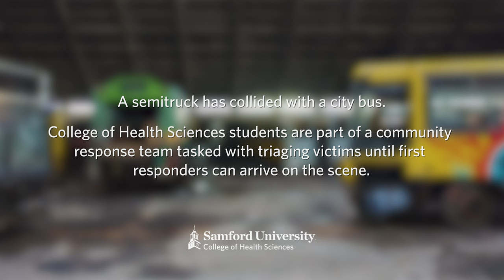Samford Holds Emergency Preparedness Simulation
Samford University’s Experiential Learning and Simulation Center held is its emergency preparedness simulation with students in Moffett & Sanders School of Nursing and the School of Public Health.